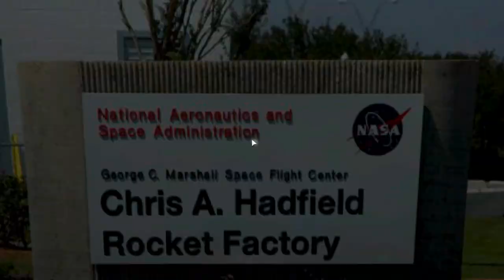E02 | A Kerbal's life on Skylab II — the most luxurious in-orbit space station!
Skylab 2 — is the most luxurious in-orbit office space station ever built! It constructed to look like your typical office and relaxation library on earth, but in Space. Gwen Kerman loves the experience, the weightlessness, and keeps forgetting that he is in space. In this video, Gwen Kerman is one of 89 other kerbals living in Skylab II on their two-year expedition in orbit; carring out science experiments, computer CAD stuff, and technology & space research. He is having his day off, floating around in the most relaxing way possible aboard the station, somewhat distracting the other kerbals on the computers or in the lounge!

Episode 2 of the KSP Skylab II series